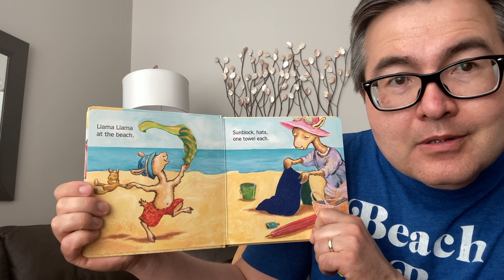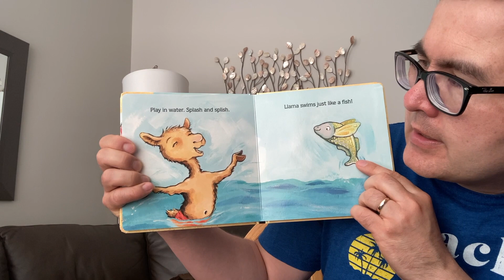Uncle Matt's Bedtime Story - Monday, June 7, 2021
E-449 Tonight's Story is "Llama, Llama, Sand & Sun" by Anna Dewdney (C) 2015